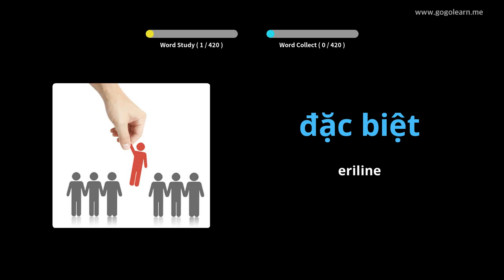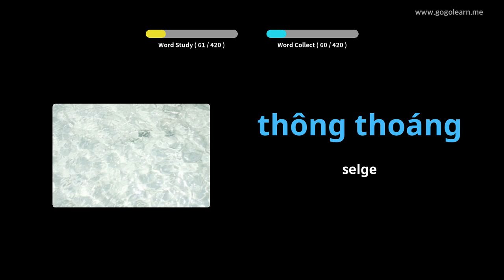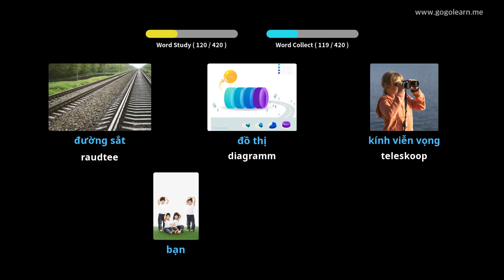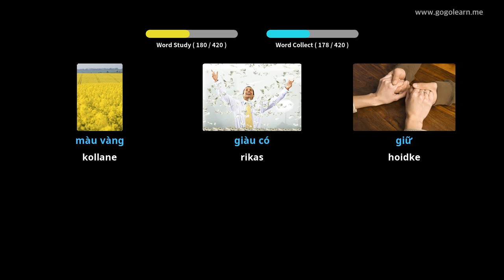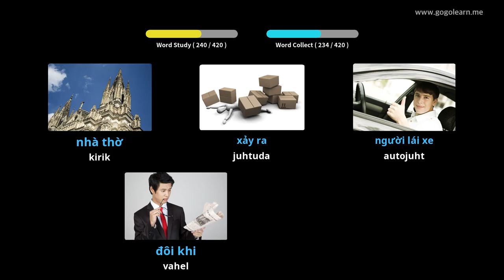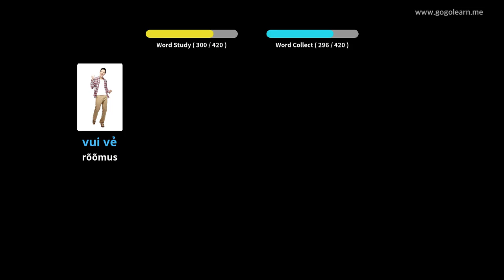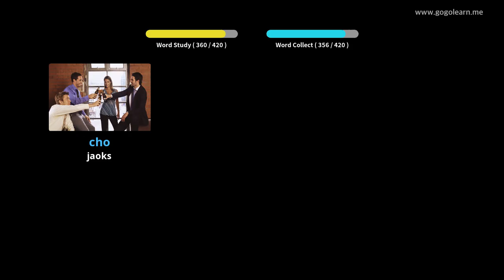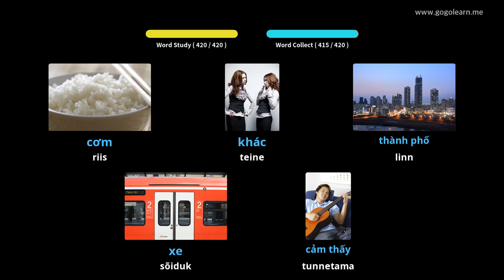Vietnami sõnavara 1. keskkool | Golearn